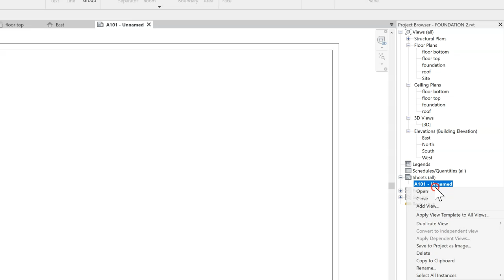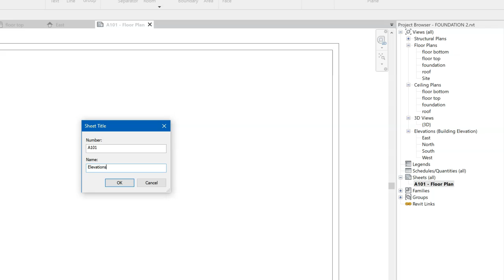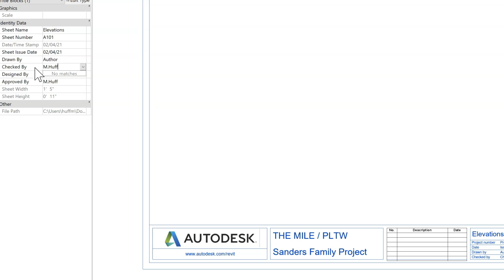CIVIL-RESDESIGN: REVIT Adding the 11x17 title block